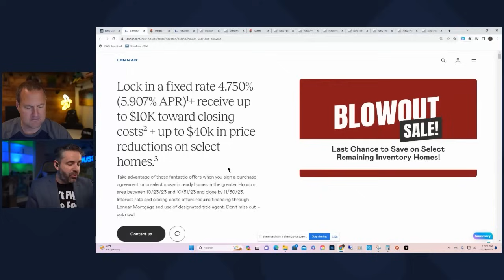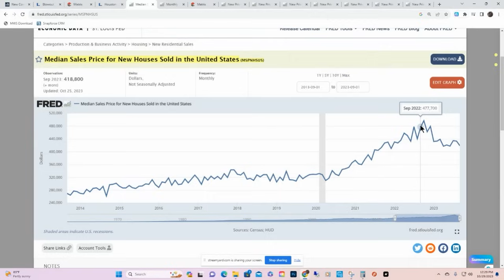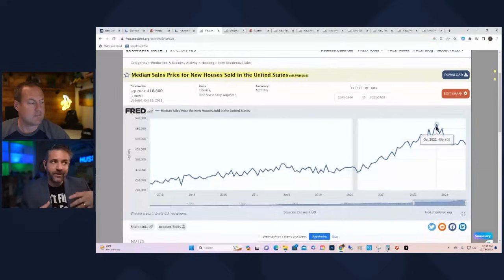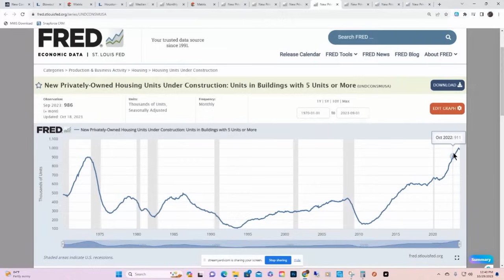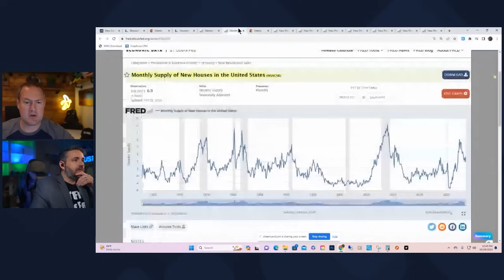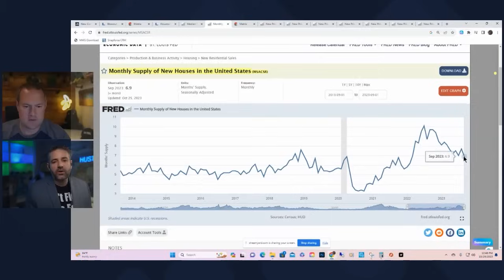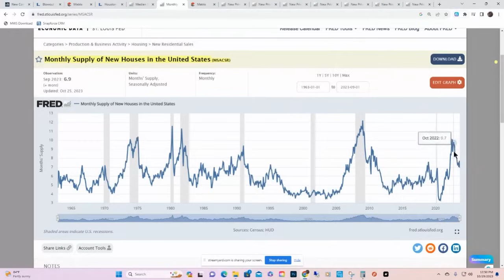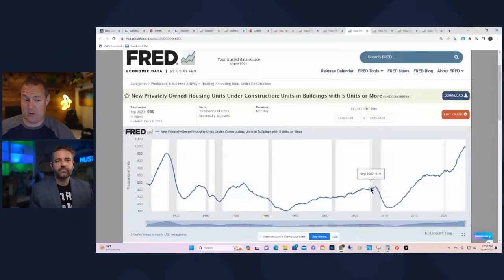Price Cuts are Unstoppable!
New home builders are using every trick in the book to keep new home prices at historic highs, but it's not working.  Travis from @realestatemindset talk all about how sellers are offering to cover closing costs, buying down mortgage rates, paying higher commissions to realtors, and keeping  large amounts of 'shadow inventory' off the market and it's still not enough to keep home prices from falling.

Use this link to check out Travis' free Home Buying course